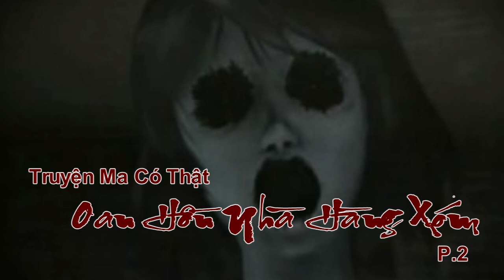BAO NOI ONLINE || Truyện Ma - Oan hồn nhà hàng xóm (Phần 2)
Truyện Ma-Oan hồn nhà hàng xóm (Phần 2) ly kỳ hấp dẫn. Tiếp theo sự rùng rợn của câu chuyện ở phần 1, Mối quan hệ, sợi dây vô hình đan xen giữ những con người và những oan hồn đòi sự công bằng. Oan hồn theo đuổi sự thật và đòi lại oan trái của mình. Những kẻ gây ra tội lồi không thể trốn được sự thật.